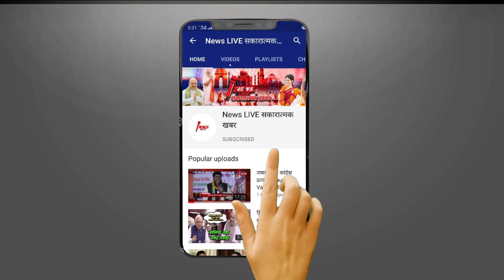जेल में बंद बाहुबली Mukhtar के MLA बेटे Abbas पर टूट दुखो का पहाड़ -कभी भी उठाकर ले जा सकती है POLICE